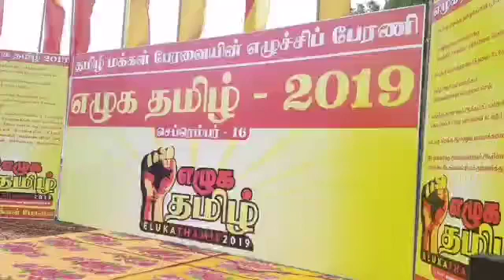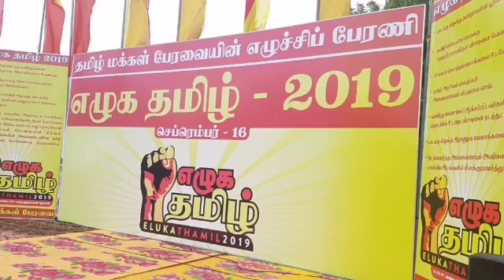Eluga Tamil Mass Demonstration 3